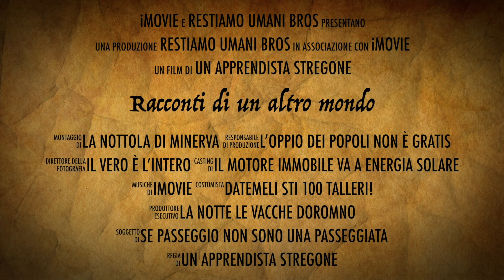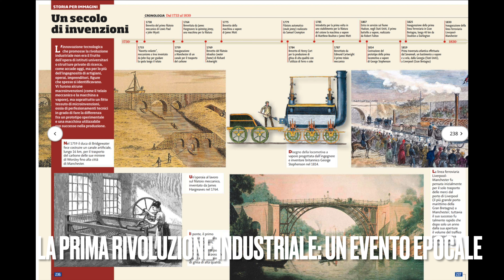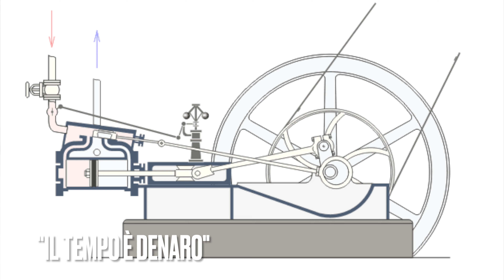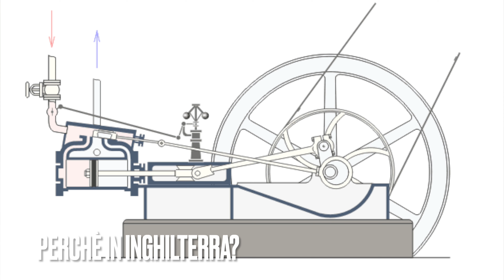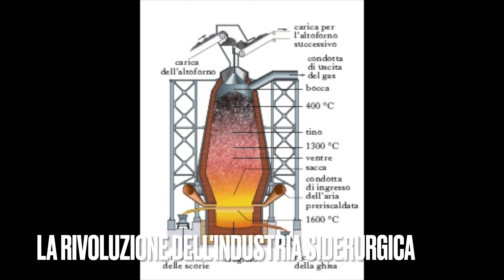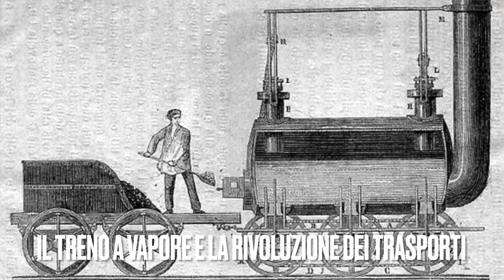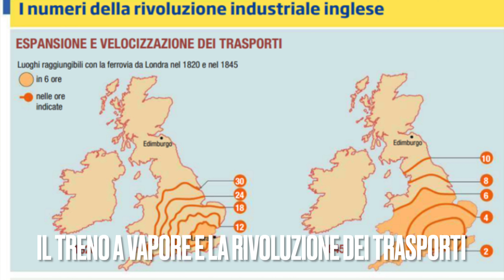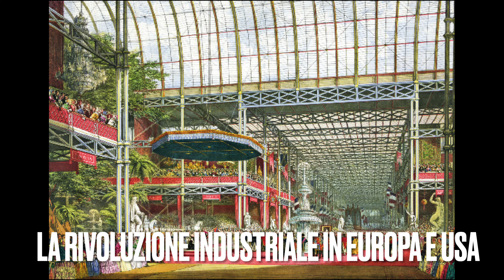La prima rivoluzione industriale